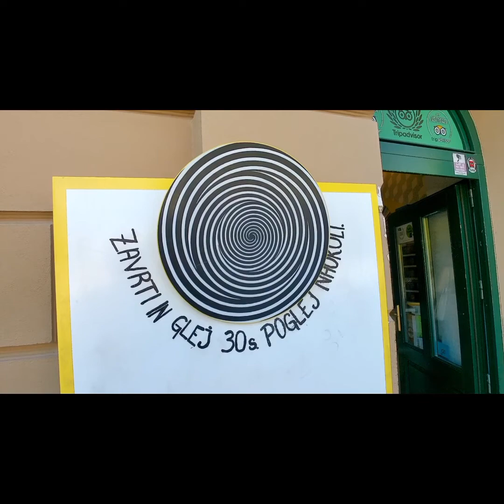Lubiana e il Museo delle Illusioni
Il nostro viaggio in Slovenia continua con la scoperta della sua capitale Lubiana e il Museo delle illusioni @vanfridavanlife